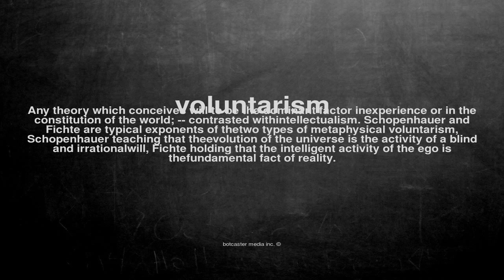What does voluntarism mean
What does voluntarism mean in English?